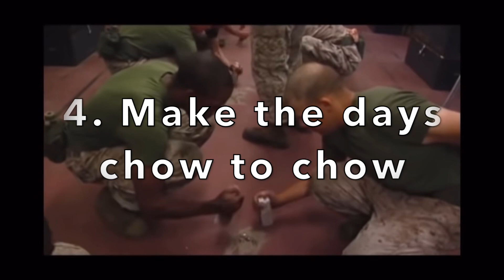10 Major Tips to Survive Marine Corps Boot Camp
A couple of these tips will be enforced while you are in boot camp.

But If you follow all these tips, you will have a MUCH easier time in boot camp, I promise you.

Now at the end I said $300 on a card, that is a separate card!! Not your actual payroll, just to avoid any confusion!

Appreciate all support!
Yall stay easy!!

Matthew 5:37-

All you need to say is simply “Yes or No”; anything beyond this comes from the evil one.

God is Good. Amen🙏🏾